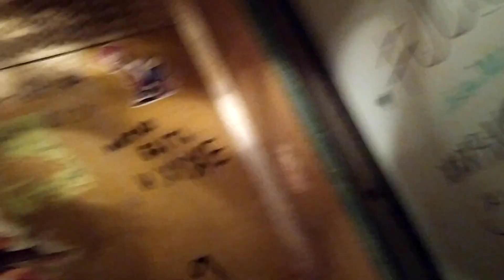Иду с работы домой со Светланой